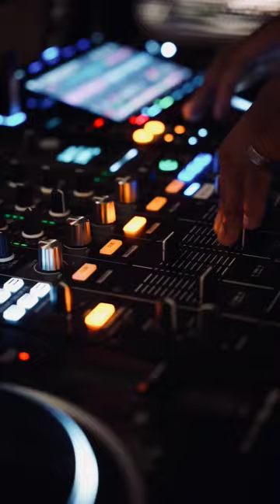mollusca restaurant meatpacking district nyc